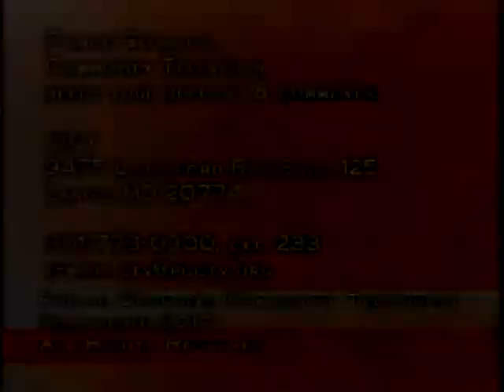Views & Vibes - Episode 14 pt. 3 (Courtesy of CTV)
Topic: Living On The Internet
Guests: Jam Donaldson, Kima Qualls, and Danielle Belton